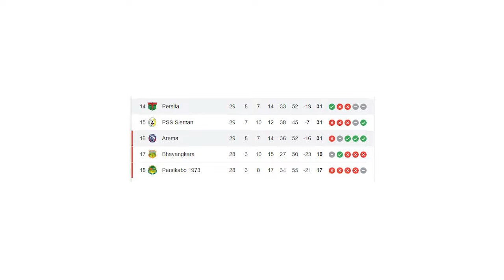Thom Haye dan Ragnar Oratmangoen Diambil Sumpah Minggu Depan